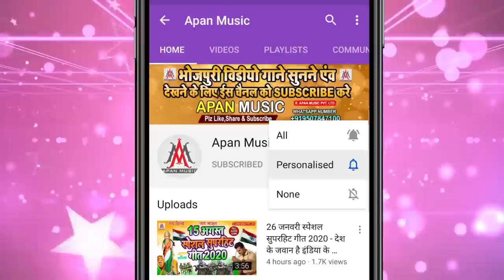भसान में झगड़ा करा देले बा | Bhasan Me Jhagda Kara Dele Ba | Ramu Singh | Sarswati Puja Bhasan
►Song : Bhasan Me Jhagra Kara Dele Ba
►Singer : Ramu Singh
►Lyrics : Mithu Murari
►Recording : Apan Music Digital Recording Studio
►Video Director :
►Company/ Label :- Apan Music Pvt Ltd
►Copyright